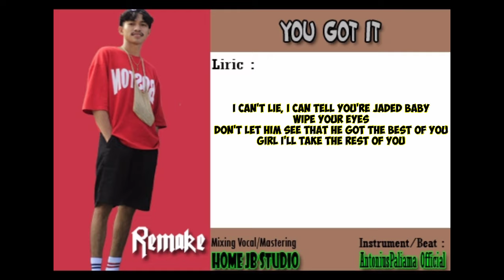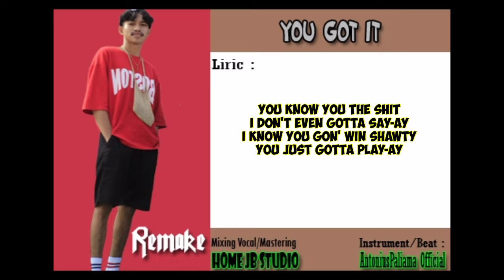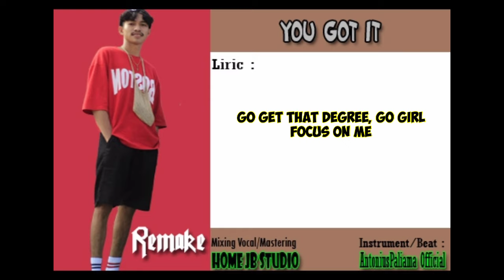OFFICIAL JEMZBEAT_Remake_-_You Got It_-_Melyyanoxx_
terimakasih untuk semua yang telah mampir di chanel ini !

Remake/Cover :
Vedo ( You Got It )

Vocal Course :
Melyyanoxx

Instrumen/Beat :
Antonius Paliama Official

Mixing Vocal / Mastering :
Home JB Studio

Jangan Lupa Untuk Selalu Mendukung Chanel Ini

Bagi Yang Mau Menggunakan Beat/Mencari Beat Silahkan Berkunjung Langsung Ke Chanel Saya Yang Satu ini :
Home JB